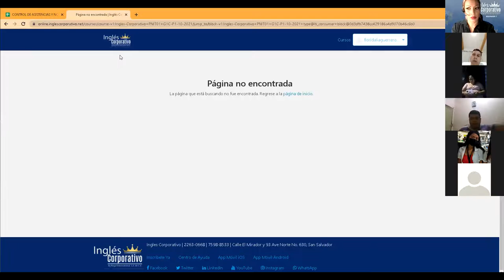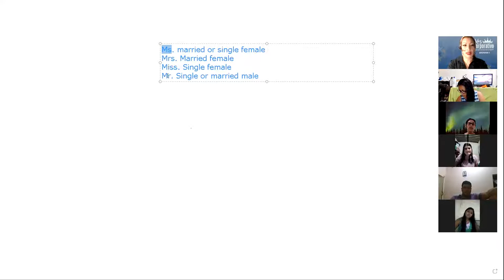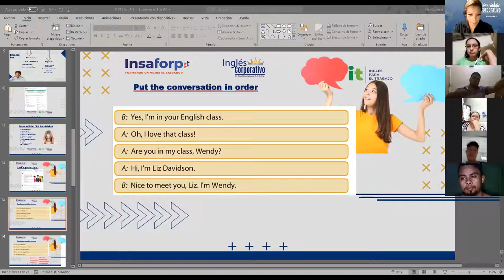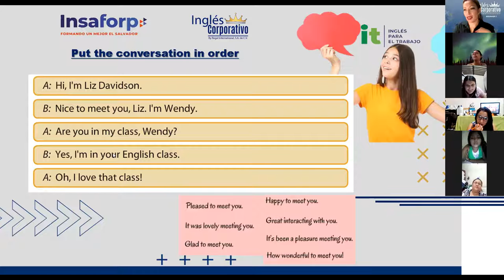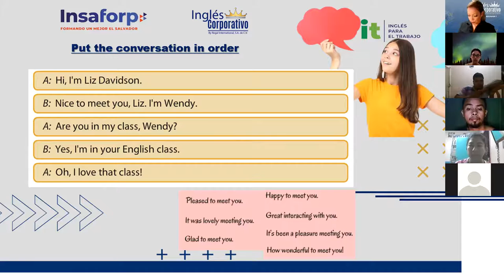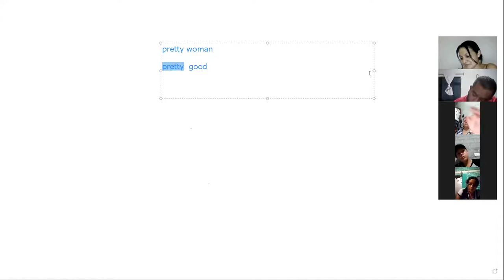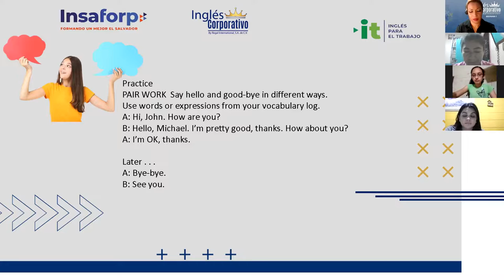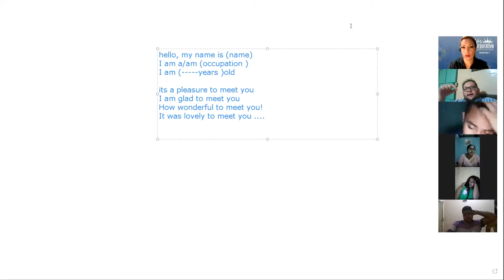Ingles Corporativo- Videoconferencia #2 Yes/no questions and short answers